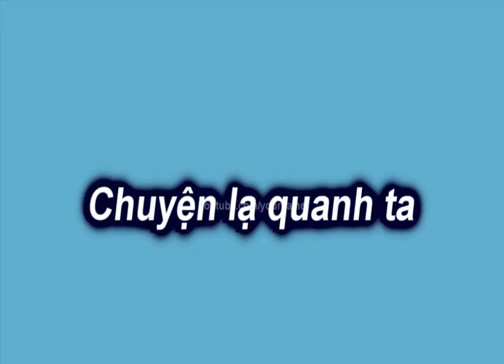Những bức ảnh ma có thật trên thế giới